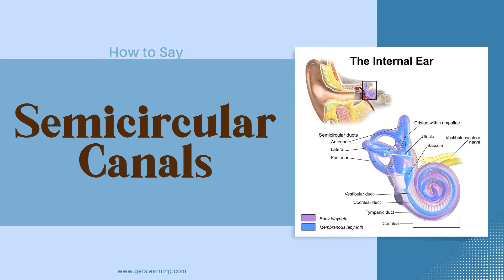How to Say Semicircular Canals In British English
How to say (SEMICIRCULAR CANALS) Listen and learn the pronunciation of Semicircular canals in English.

The semicircular canals are three tiny, fluid-filled tubes in the inner ear that help you keep your balance. When your head moves around, the liquid inside the semicircular canals sloshes around and moves the tiny hairs that line each canal.

00:00 Intro
00:07 How to Pronounce
00:16 Repeat more